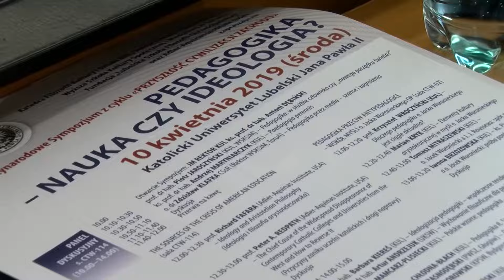KUL "PRZYSZŁOŚĆ CYWILIZACJI ZACHODU", Prof dr hab Piotr Jaroszyński